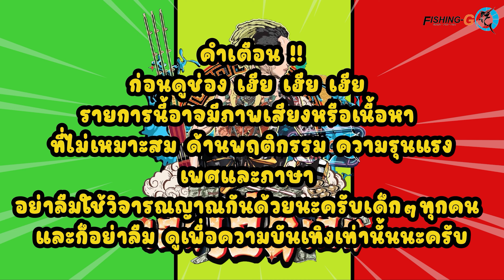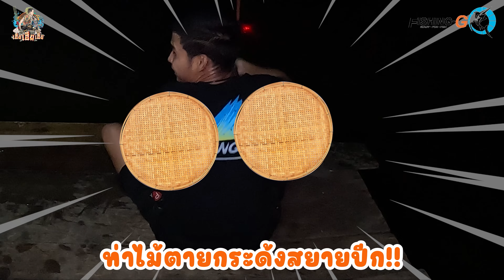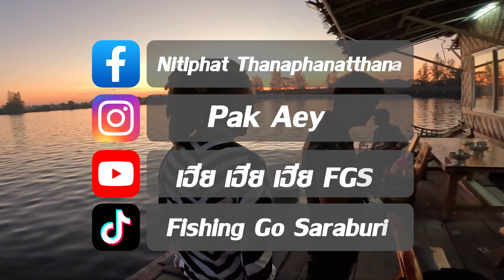พาคนอ่อน มาตกปลาน้ำจืด ที่ใหญ่ที่สุดในโลก !!